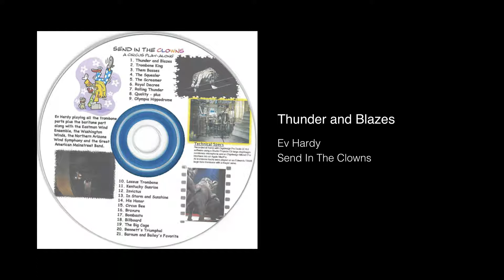Thunder and Blazes - Ev Hardy